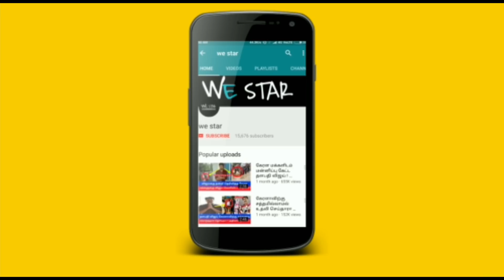தென்மேற்கு பருவமழை தொடங்கியது ! நகர்ந்து வரும் கனமழை ! வானிலை மையம் எச்சரிக்கை !